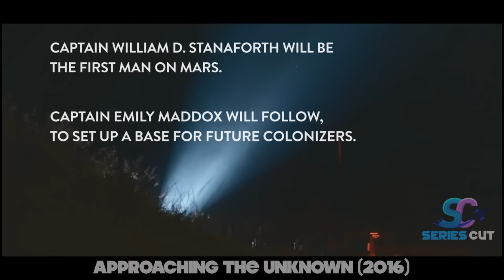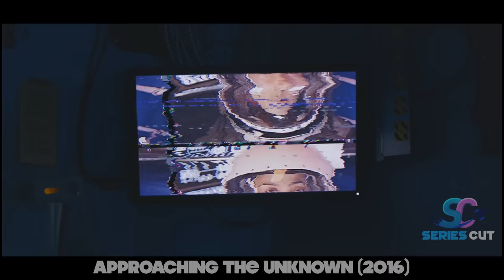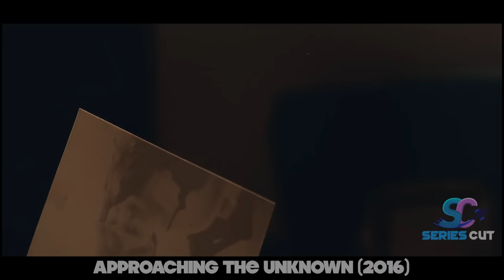Astronaut Figured Out How To Get Water On Mars And Escaped Earth To Live Alone | Sci Fi Movie Recap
The first Astronaut in history is preparing for a mission to Mars. On Earth, he has figured out how to extract water on Mars using a specially designed reactor. After NASA approved the mission, he set off for Mars, but along the way he ran into big problems.